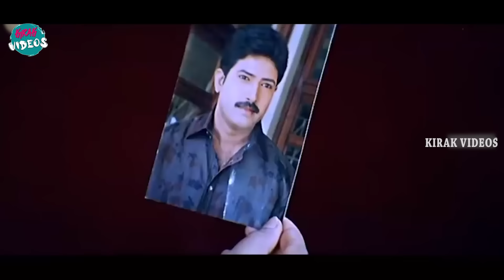Kondavalasa & Shakuntala humorous Comedy Scene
Watch and Enjoy Kondavalasa & Shakuntala humorous Comedy Scene |  @KiraakVideos ​